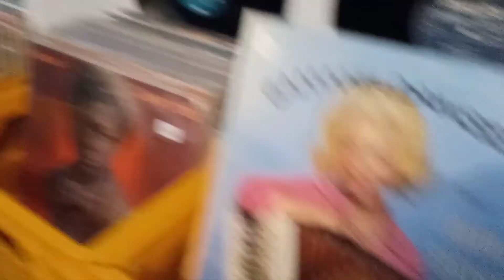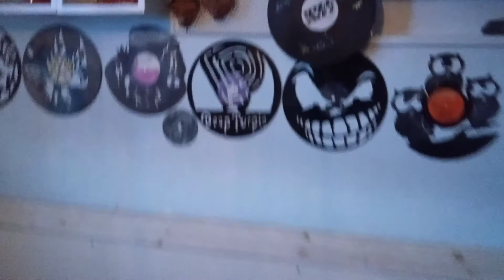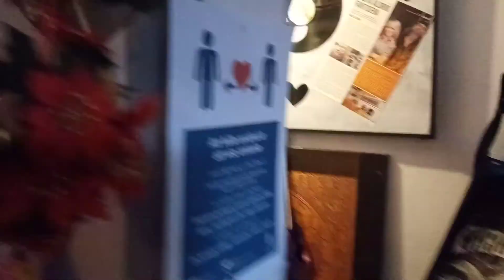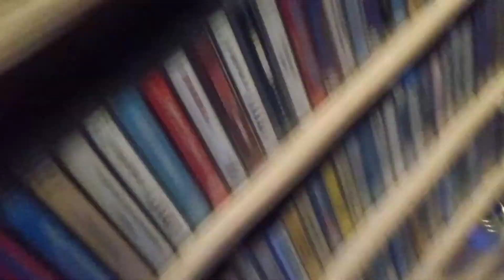RANRIKESTUDIOS visiting Lyckebos Vinyl och Presentbutik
Lyckebos Vinyl Presentbutik is located in Munkedal. You can buy retro stuff, books, DVDs, Warhammer, Vinyls, Tapes, yarns, lots of gothic gifts such as death skulls, unicorns and dragons. When in Munkedal, it's a great place to visit.